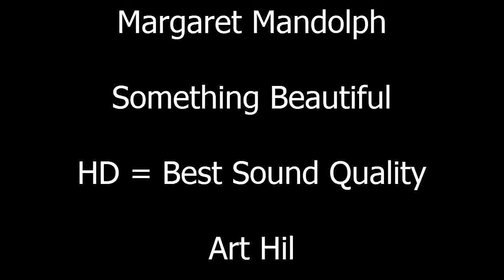Margaret Mandolph - Something Beautiful